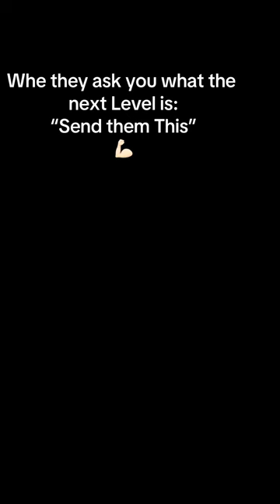Intense WORKOUT to get CUT | Definition & STRENGTH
Welcome to my fitness journey! In this video, I take you through the highs and lows of my transformation from winter hustle to summer gains. I dedicated myself to hard work and perseverance during the cold winter months, pushing my limits and striving towards my fitness goals.

Through early mornings at the gym, braving the icy weather for outdoor runs, and maintaining a disciplined diet, I laid the foundation for success. The road was tough, and there were moments when I wanted to give up, but I kept my eyes on the prize and stayed focused on my vision of a stronger, healthier me.

As the winter thawed into spring, I began to see the first signs of progress - increased strength, improved endurance, and a growing sense of confidence. With each passing day, I could feel myself getting closer to the results I had been working so hard to achieve.

Now, as summer approaches, I am reaping the rewards of my dedication. My body is stronger, leaner, and more toned than ever before. I feel energized, motivated, and ready to take on new challenges.

Join me on this journey as I share my tips, tricks, and insights into how you too can work hard in the winter to get rewarded in the summer. Let's sweat, strive, and succeed together! Are you ready to transform your body and your life? Let's do this! 🌟💪